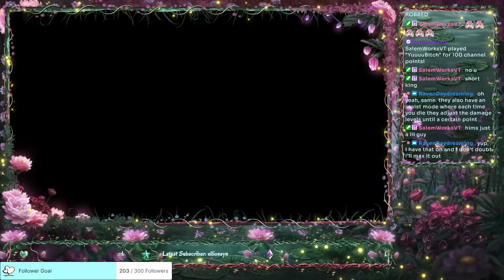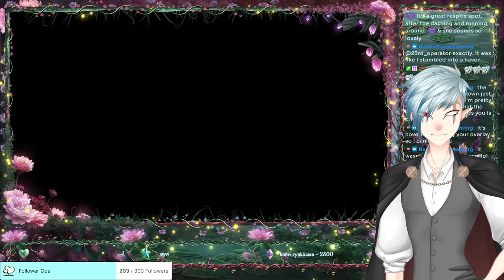Balding Gates, please send wigs | Baldurs Gate 3 | 18+ | Devilish Vibes